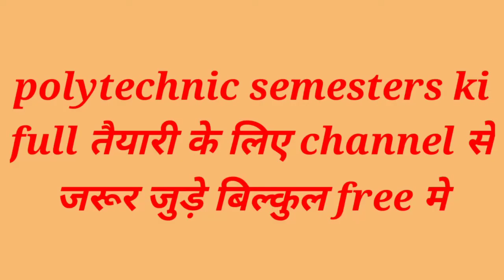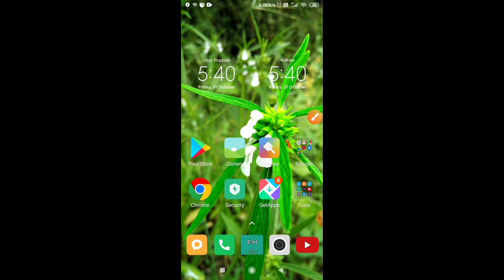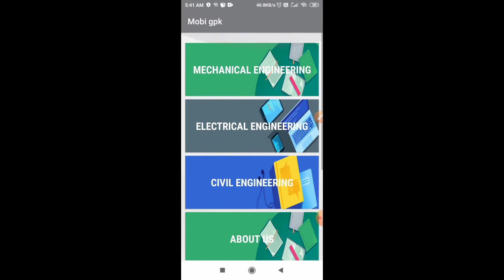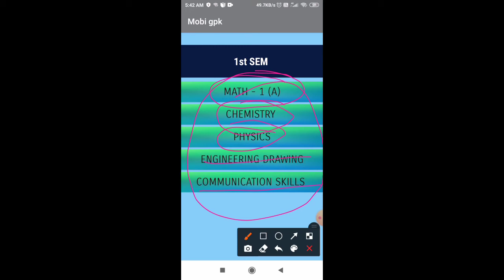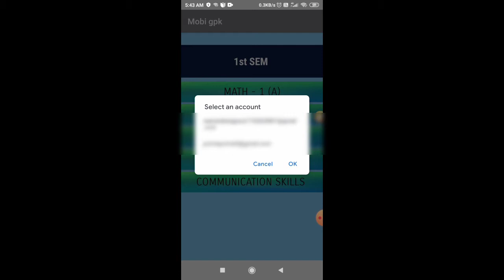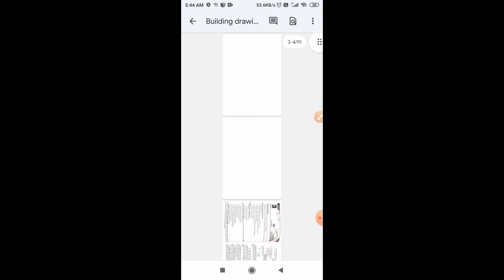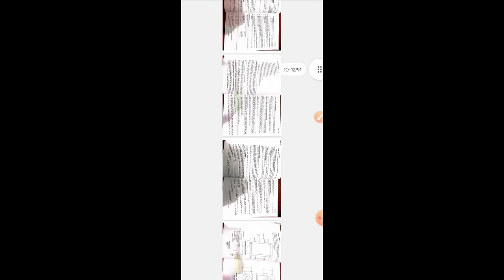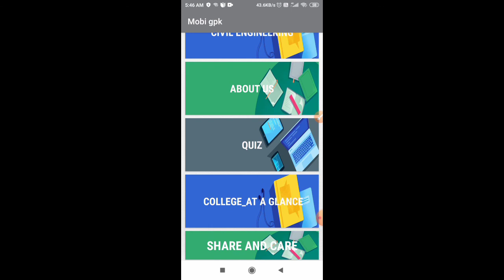किसी भी Semester की किताबें पाएं बिल्कुल फ्री में// For Engineering Student🔥🔥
दोस्तों आप सभी को यह जानकर बहुत खुशी होगी कि यह Study circle 2.0 आपको दे रहा है  पॉलिटेक्निक डिप्लोमा एग्जाम  की संपूर्ण तैयारी के लिए complete video lecture PDF नोट्सl इसलिए आप हमारे चैनल से जरूर जुड़े और टेलीग्राम चैनल पर जरूर जुड़ जाइए ताकि आपको पीडीएफ नोट्स समय-समय पर मिल पाए